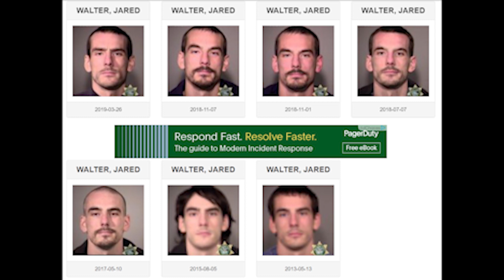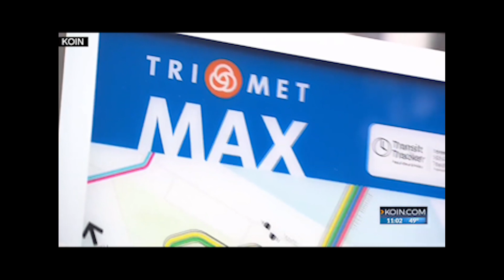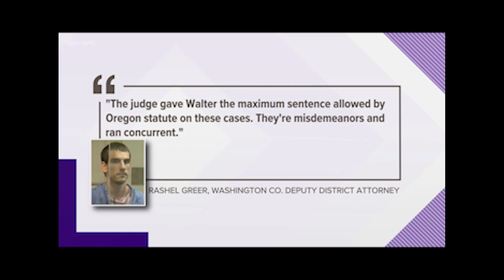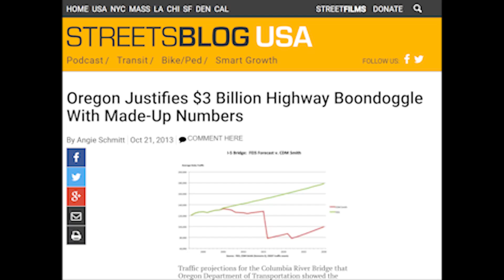Portland's Trimet Barber Strikes Again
Portland Oregon's public transportation service TriMet, which consists of trains and busses has had it's own Batman-esque villain waging a one-man-war against women who want to arrive at work looking nice. He's groped, smeared superglue onto, masturbated onto, and cut the hair of women after women over the years. Finally TriMet decided that since the city of Portland wasn't going to actually give this homeless weirdo a reasonable jail sentence nor even hold him for the full extent of any of his jail sentence terms, they'd need to give him a lifetime ban from riding public transportation. Great thinking everybody! Problem solved, we can all go home... Oh wait... He's still going around gooing and glueing ladies all over town? Poop. Well I'm all out of ideas.

I'm on Facebook as Lamont Cranston